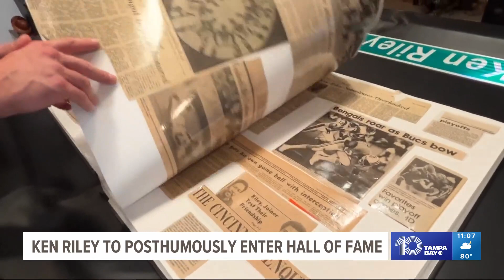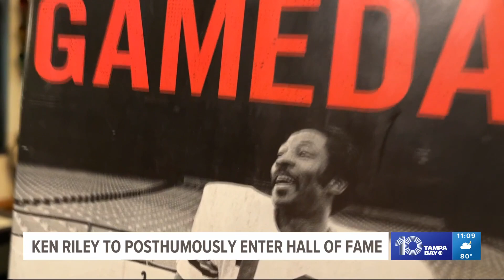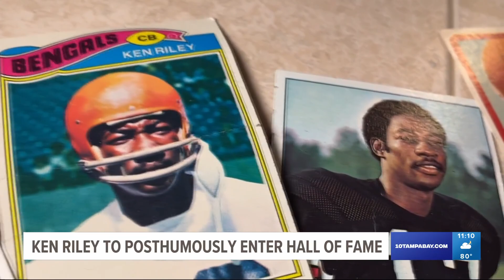After 35-year wait, Bartow native Ken Riley posthumously enters Pro Football Hall of Fame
The path to a playing career in the NFL is different for everyone who has suited up in the league.

That includes how you get there, how long you stay there and the impact you make upon leaving.

Of the 25,000-plus players who have ever lined up in this league, only 371 can steer their career into the Pro Football Hall of Fame and call it home.